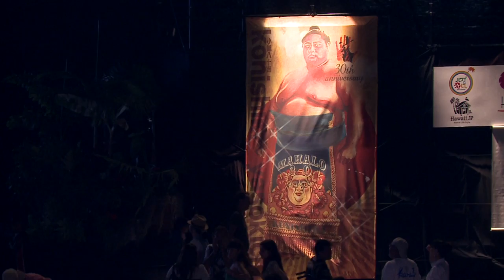小錦 "Island Music Festival 2012" Konishiki - Dosukoi Dancing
This clip was taken during Yokohama  " Island Music Festival 2012"

7月29日（日）ウクレレピクニックの最終日.Sale（Konishikiさん）が相撲を始めるために来日してから30年となる今年 を記念して開催された Island Music Festivalに行ってきました。